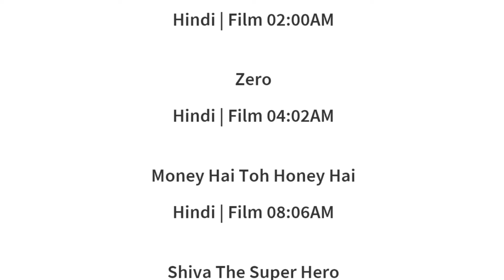27 JUNE 2024 | ZEE ANMOL CINEMA 2 SCHEDULE